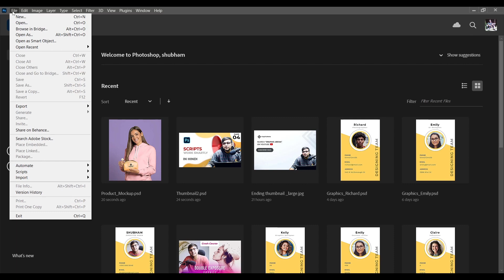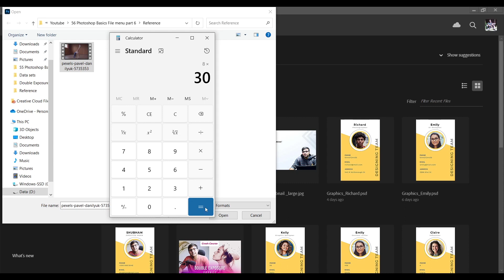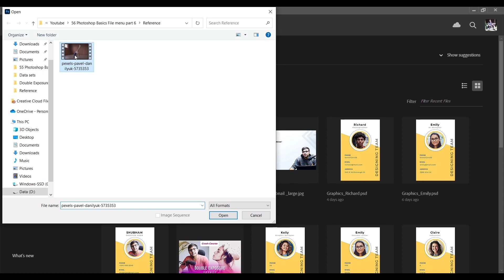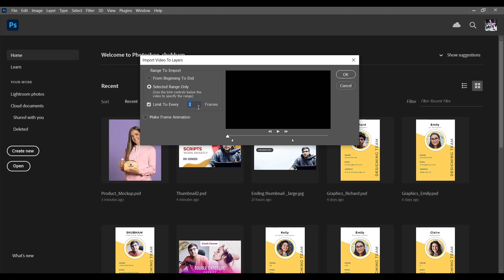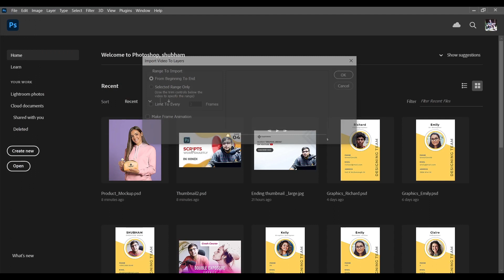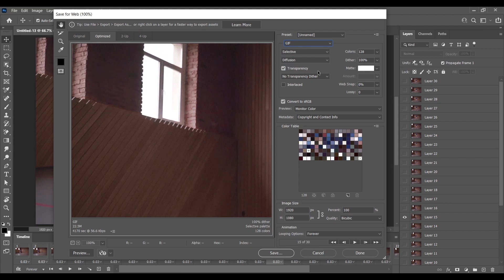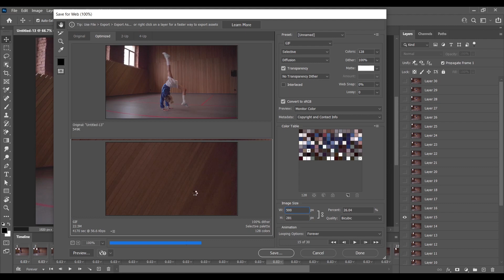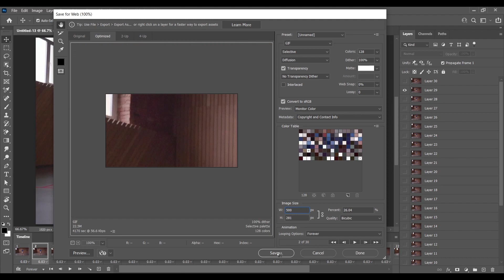Photoshop tutorial for beginners | Creating Gif from Video (Part 6)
Hi Learners! This is a photoshop tutorial for beginners part 6 where we will learn the basics of photoshop by going through Video frames to layers in file menu.

00:00 Things you will learn
00:40 Converting video frames to layers
03:27 Trim Video with range
04:30 Creating Step Guide from video
05:19 Creating GIF from video
07:37 Bonus Tip - Reverse the video frames animation